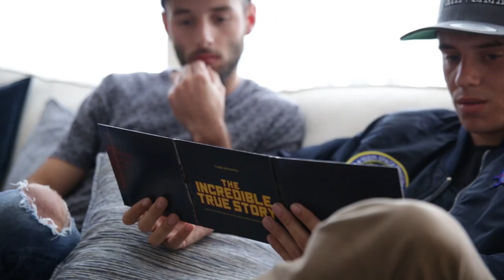Logic's Incredible Journey Day 7 - Indianapolis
A behind-the-scenes look of Logic's incredible journey filmed in Indianapolis.